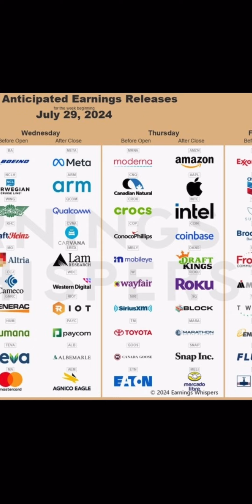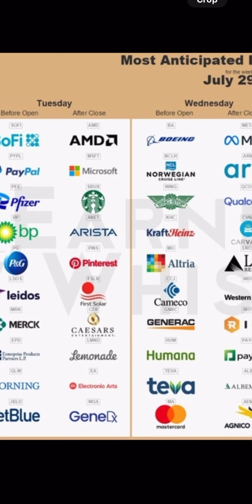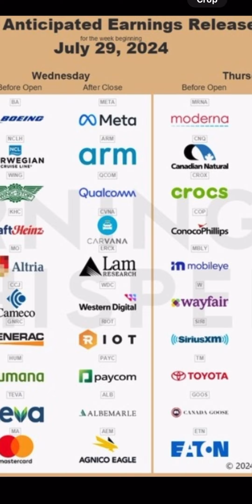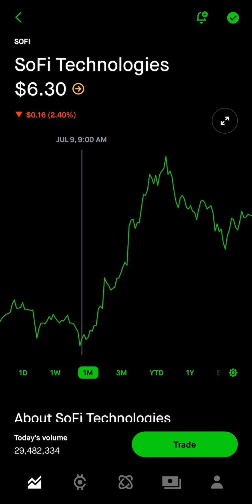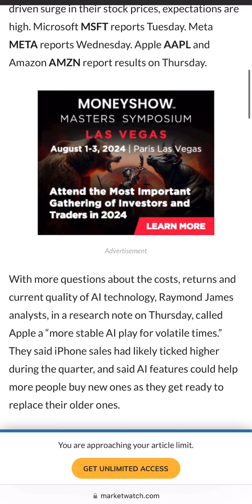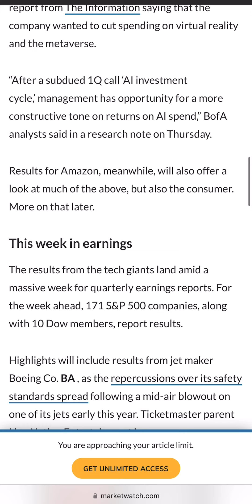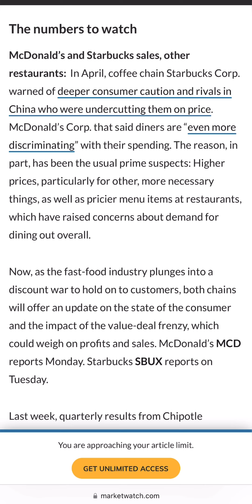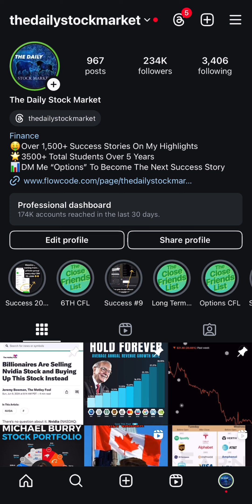Big Tech Earnings Update MSFT, AAPL, META & AMZN Reporting THIS WEEK!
If so, you may have been seeing Stocks plummeting down 40%-60%, now FLYING back up to ALL TIME HIGHS!

1 - Having confidence!
2 - Never quit. No matter how hard it gets, dont ever quit. Keep going and keep pushing towards your goals!
3 - Managing Risk. Make sure to understand how much capital you are risking. Risk vs reward, you don’t want to many speculative stocks!
4 - Growth Mindset. Always understand that there is room for improvement, keep learning and commit to mastery of this skill.